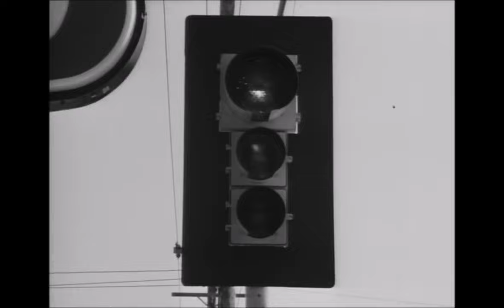Teenage Dads - Speedracer (Official Music Video)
Teenage Dads - Speedracer Credits
Production Company @thespoonstudios
Producer / Director @scarlettanderson_
PM @manpreet.gehlan
DOP @charlie_knight_
Loader @felixwildey
Stylist @alicesheps
Camera Trainee @mattbucco
Cast @rrubyhughes
Post House @timebasedarts
Colourist @wvrdell